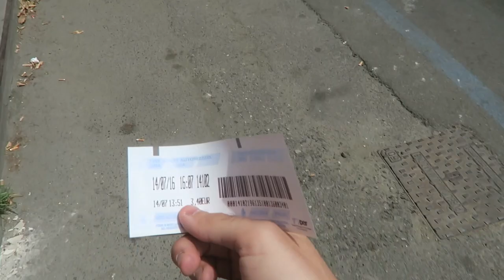UOVA SU FEDE LAUREATO CON 110 E LODE!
Si ricomincia a fare vlog!
E non c'è modo migliore di ricominciare se non lanciando uova e farina su Fede!